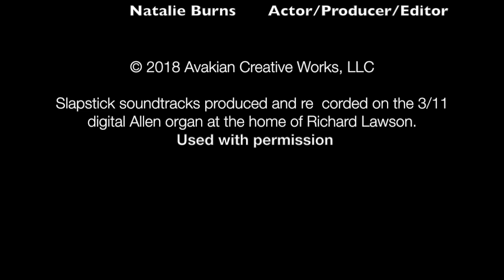The Rivalry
This is an entry for the International Youth Silent Film Festival by B-TV students at Lora Batchelor Middle School about a basketball rivalry between a boy and a girl.